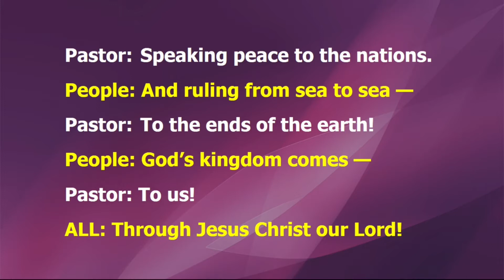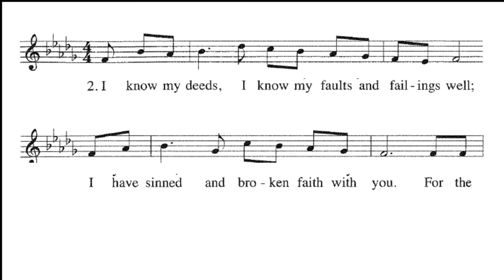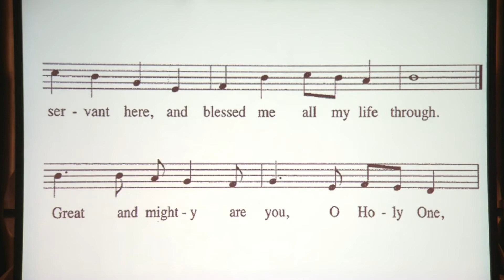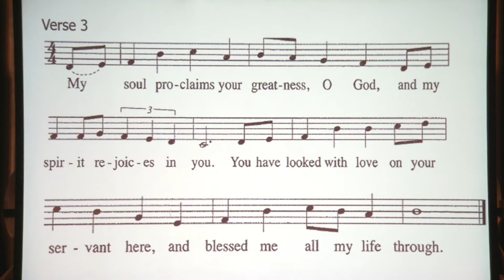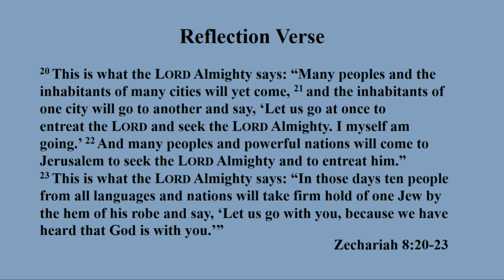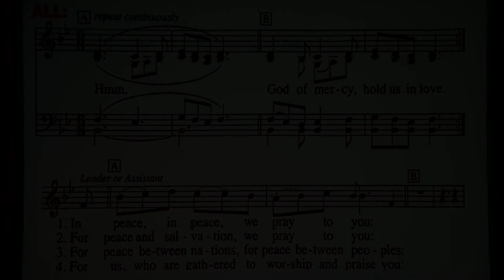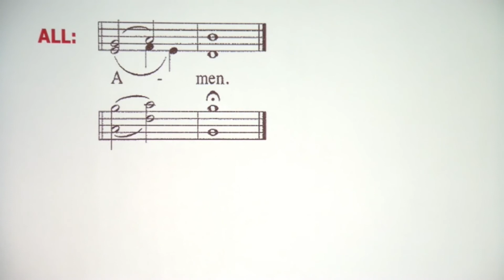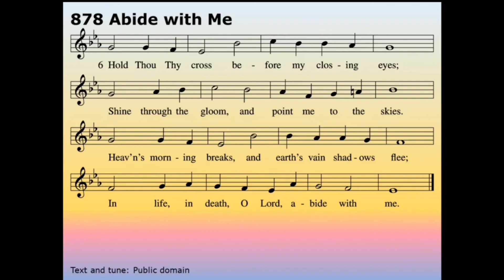Lenten Worship Service (March 10, 2021)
Pastor Andrew Koschmann delivers his sermon, "First Secure Your Own Oxygen Mask" at this Wednesday Lenten service to the Holy Cross Lutheran congregation in Los Gatos, CA. For more information, please